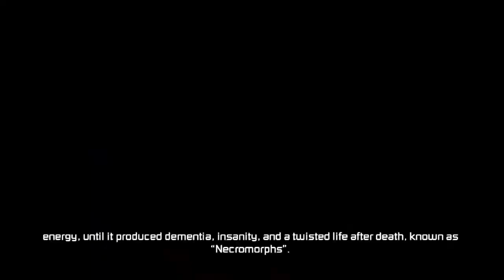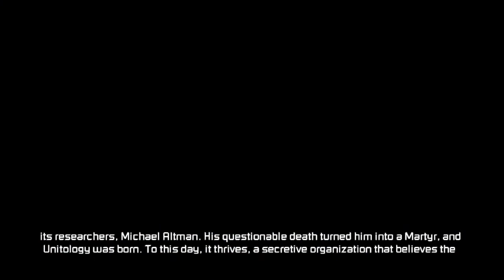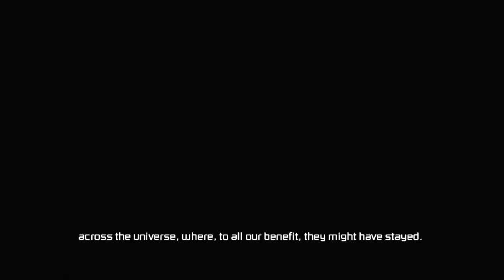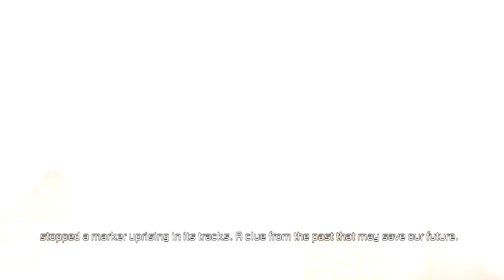Dead Space 3 - Primeira Gameplay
Rios Games - Os melhores preços de jogos digitais para PS3 e PS4

GERE RECEITA COM...

PSN: Concks